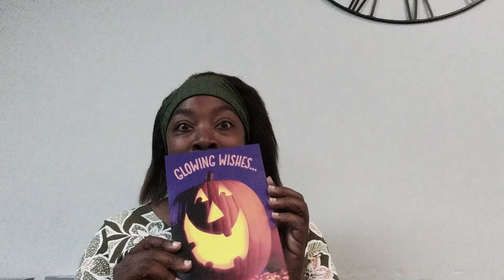Mail Call | Crystal's Pets&Plants